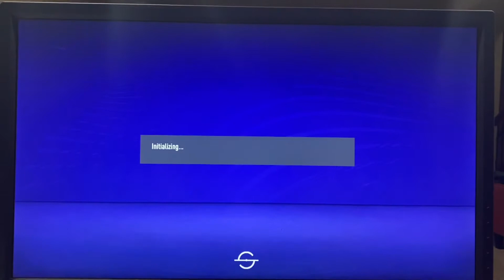FIFA 21 BALLARAMA..TRAINING SKILLS..GOALS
FIFA 21 SKILLS GAME PLAY..